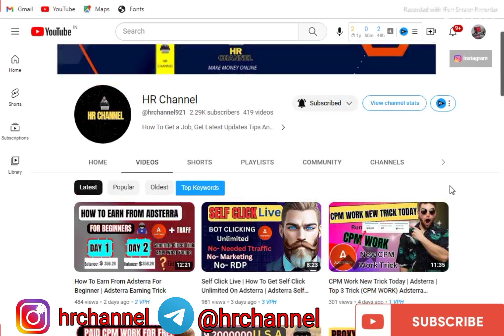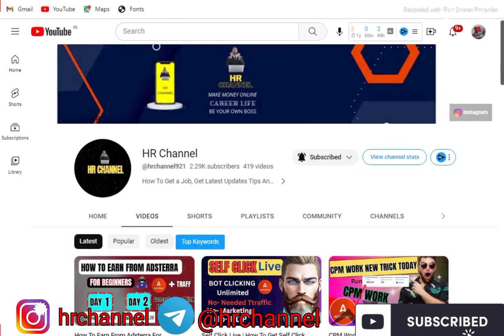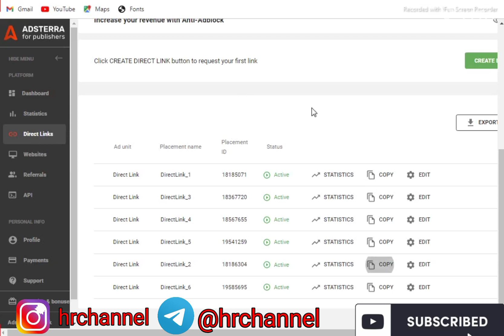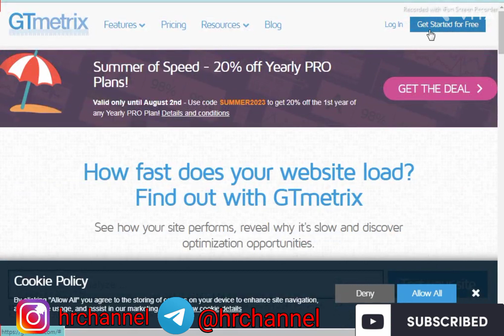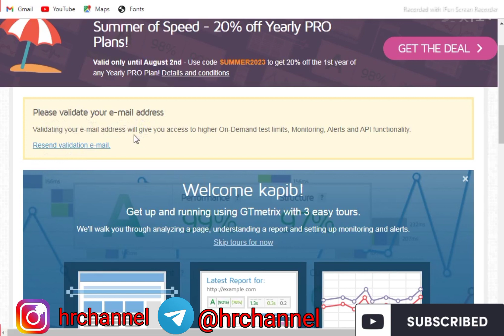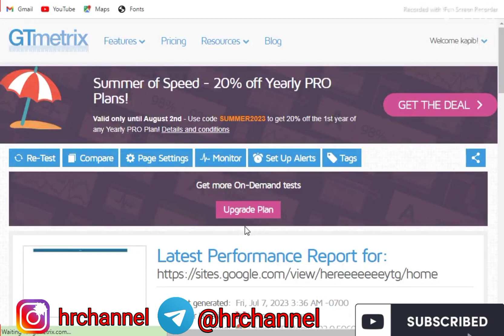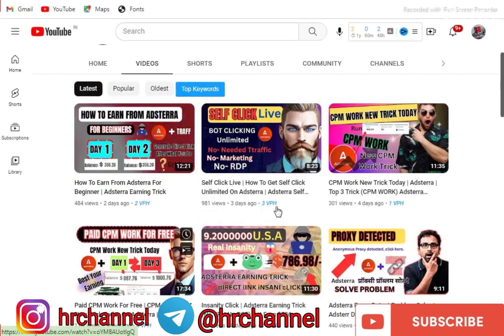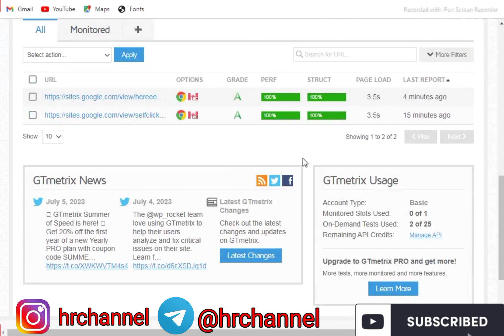Adsterra Secret Loading Method | Self Clicking Direct Link | Adsterra New Trick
Hi guys:
Adsterra is an advertising network that allows publishers and advertisers to monetize their websites and generate revenue. As a publisher, there are several ways you can make money from Adsterra:

1. Display Ads: Adsterra offers various ad formats, including banners, pop-unders, push notifications, and direct links. You can integrate these ad formats into your website to display ads to your visitors. You earn money when visitors interact with the ads, such as clicking on them or viewing them.

2. Native Ads: Native advertising blends seamlessly with the content of your website, providing a non-intrusive advertising experience. By integrating native ads from Adsterra, you can earn money based on user engagement and clicks.

3. Pop-unders: Pop-unders are full-page ads that appear underneath the main browser window when a visitor accesses your website. They are less intrusive than pop-up ads and can generate revenue when users interact with them.

4. Push Notifications: Adsterra's push notification ads allow you to monetize your website's subscriber base by sending targeted push notifications to users' devices. You earn money when users engage with these notifications.

My Audience recomment Keywords :
1. Adsterra
2. CPM advertising
3. Ad network
4. Ad impressions
5. Cost per mile
6. Publisher earnings
7. Advertiser payments
8. Website monetization
9. Ad placement
10. Ad targeting
11. Ad rates
12. Traffic quality
13. Niche advertising
14. Audience location
15. Advertising campaigns
16. cpm work new trick today
17. paid cpm work
18. cpm work